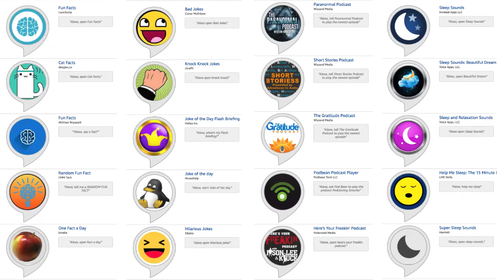00 Earn While You Learn VoiceApps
03 - Build an Alexa Podcast Skill
~coming soon~

04 - Build an Alexa Sleep and Relaxation Skill
~coming soon~